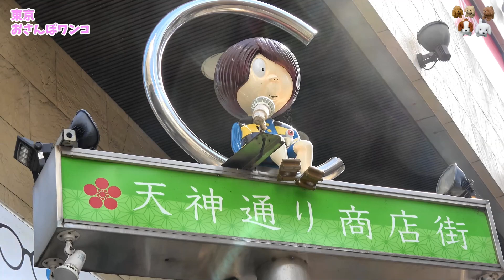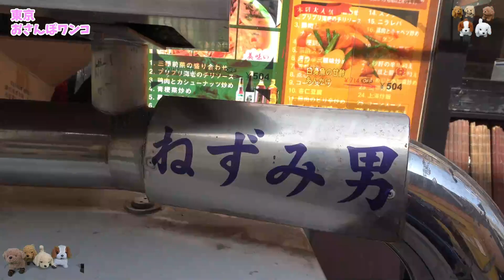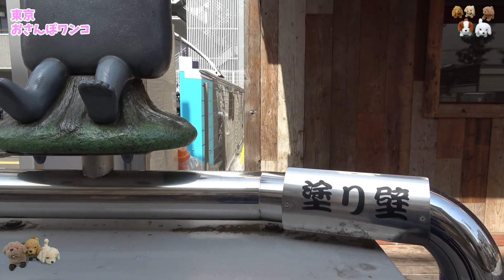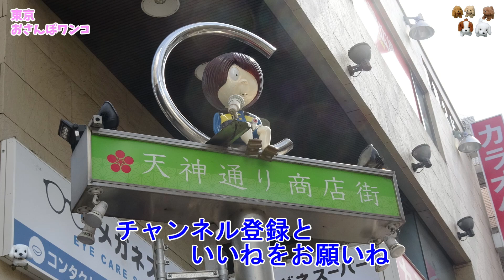【ゲゲゲの天神通商店街】【4K】調布駅前の布田天神に向かう天神通商店街にあるゲゲゲの鬼太郎のキャラクターをご覧ください。作者の住んでいた街です。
調布駅前の天神通商店街にあるゲゲゲのキャラクターをご覧ください。とてもユーモアがありほのぼのとした雰囲気です。

コメントも歓迎します。